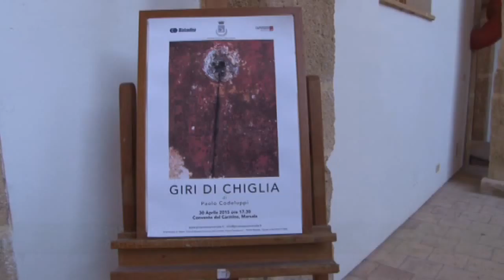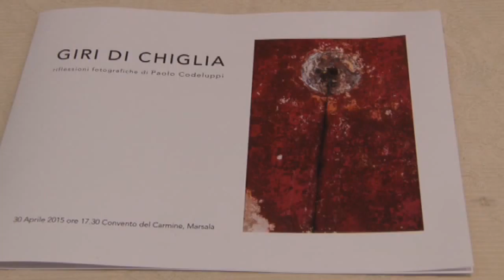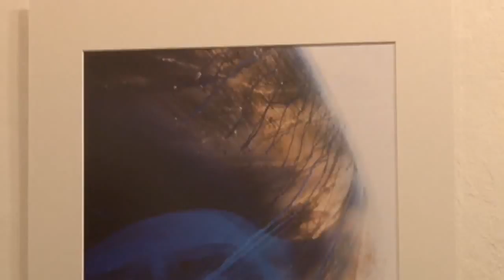Hermes TG del 2 maggio 2015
Marsalanews.it - Hermes TG del 2 maggio 2015